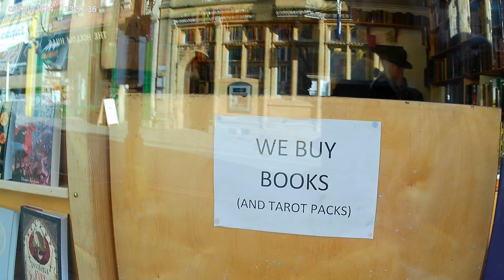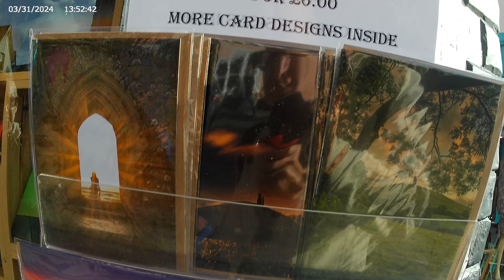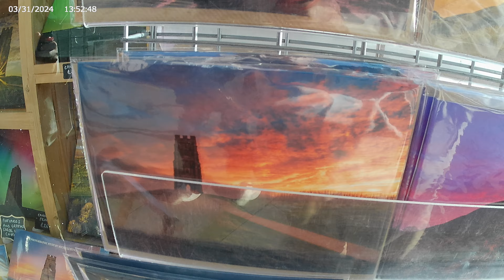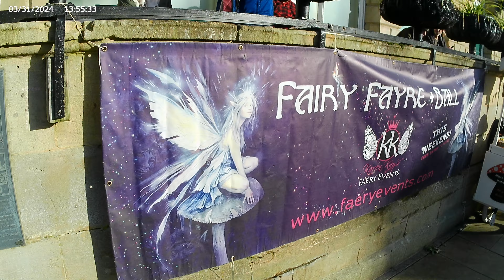Glastonbury Shops Walking Tour and Fairy Fayre.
Many shops don't allow photography or videography, it's best to ask before filming.

Recently we spent a week traveling around southwestern England, by bus, train, tube(metro), taxi, and arriving by plane at Heathrow Airport. Traveling around the UK by bus is not exactly user-friendly. The bus system takes some close examination to make the best choices that suit your needs. For example, we were first going to take a tube to Paddington Station upon arrival at Heathrow, and then from there a train or bus to Bristol. Well, it turns out, you can catch a coach bus directly at Heathrow's Central Bus Station to Bristol, completely by-passing downtown London. The coach bus service throughout the UK is much more affordable than traveling by train, and the main bus companies go to all major cities. Once we arrived in Bristol, the only apparent bus option to our final destination, Glastonbury, was an inter-city commuter bus which made approximately 40 stops en-route. We also learned that taking a train directly from London to Glastonbury is no longer an option, as train service between the two cities was discontinued back in the 1960's. The main bus/rail link stations in London are; Victoria Station, Paddington Station, Earls Court Station, Hammersmith Station, Heathrow Station, Liverpool Station, London Bridge Station, Kings Cross Station.
Some of the amazing places we visited;

Here are some helpful tags to search for when planning and researching your trip to the UK:

You get up to $65 off your first stay at Airbnb.com by using my referral